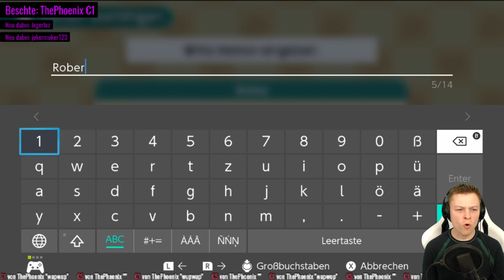Wir testen... Harvest Moon: Eine Welt (deutsch/ german)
"Harvest Moon: One World" Nintendo Switch